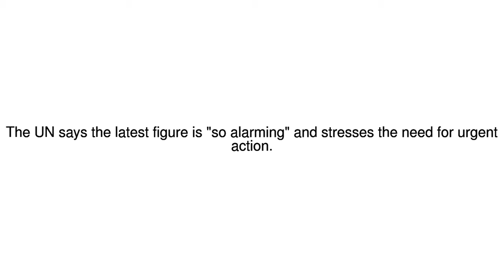News Update Rohingya crisis: Exodus swells 'as 270,000 flee Myanmar' 08/09/17